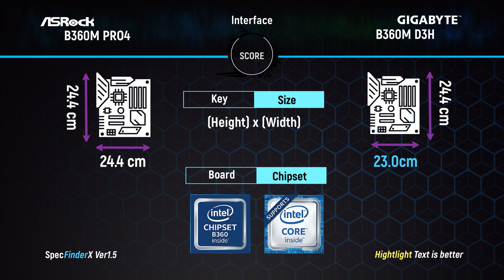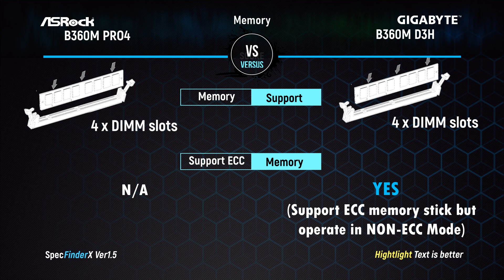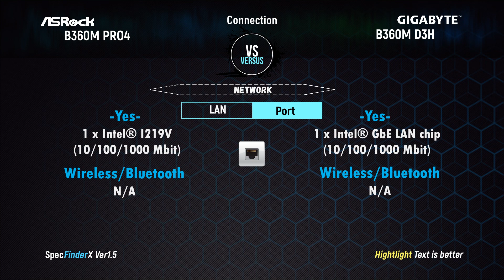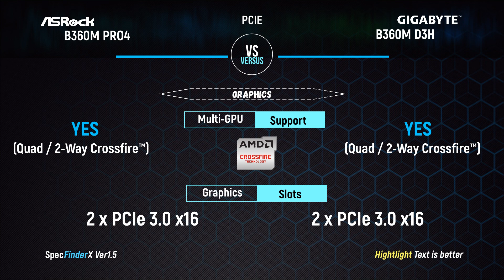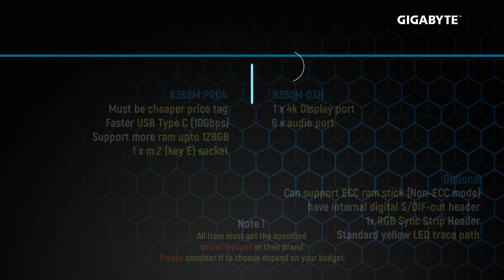Asrock B360M PRO4 vs Gigabyte B360M D3H